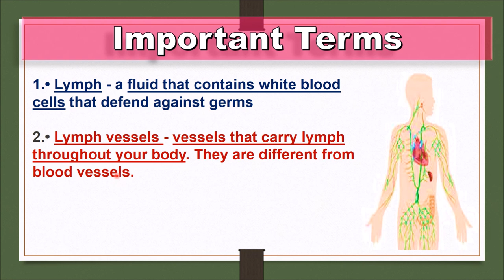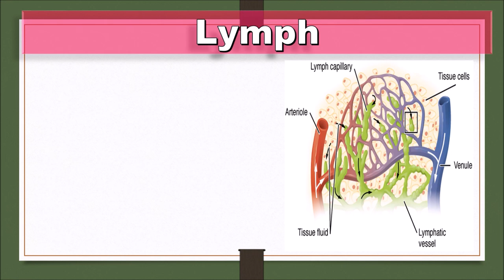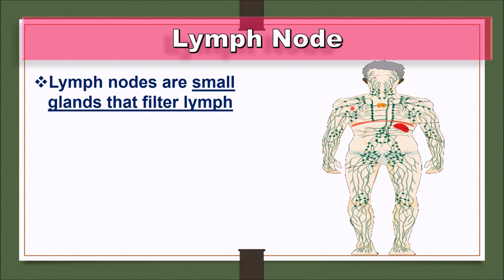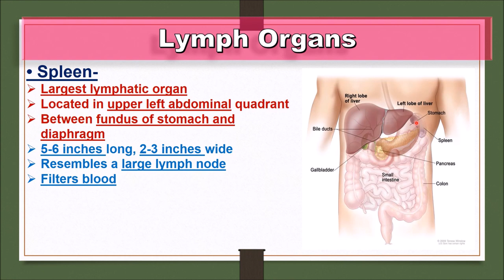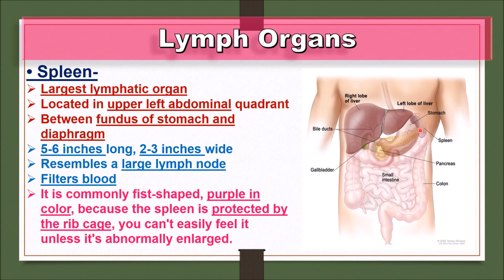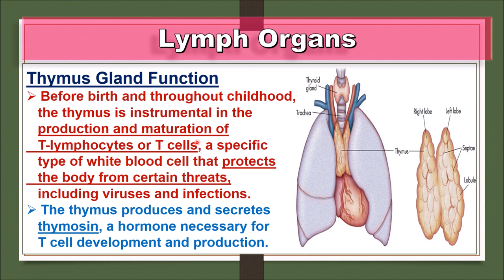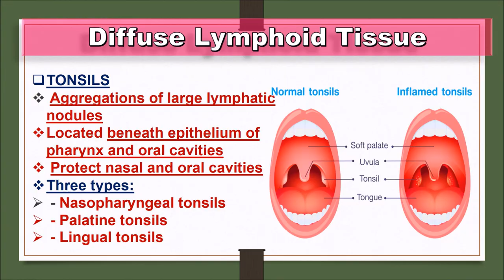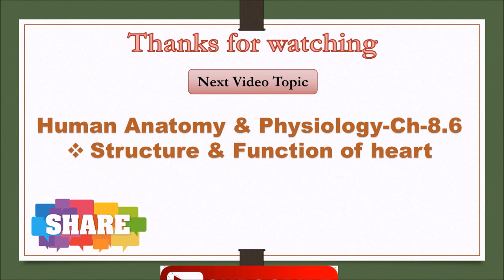CH-8.5# Lymphatic System In Detail | Lymph, Lymph Vessel, Lymph Node & Organs, Tonsils In Detail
Here, we have discussed about *CH-8.5 | Lymphatic System In Detail | Lymph, Lymph Vessel, Lymph Node & Organs, Tonsils In Detail* and prepared a best content for you so watch the complete video until the end and read the description below.

*Lymphatic System pdf Version-file:///F:/Payal/LEARNING%20PHARMACY%20PLAYLIST/Human%20Anatomy%20&%20Physiology/pdf%20version/lymphtahtic%20system.pdf

*• Lymph - a fluid that contains white blood cells that defend against germs

• Lymph vessels - vessels that carry lymph throughout your body. They are different from blood vessels.

• Lymph nodes - glands found throughout the lymph vessels.

*Lymphatic System
The lymphatic system is a network of tissues and organs that help rid the body of toxins, waste and other unwanted materials.
The primary function of the lymphatic system is to transport lymph, a fluid containing infection-fighting white blood cells, throughout the body.
Function-
• Protects body against foreign material
• Assists in circulation of body fluids between cells and bloodstream
• Transports dietary fats

*Lymph- Lymph is a clear, colorless liquid with a composition similar to blood plasma.

*Lymph Vessel- The lymphatic vessels (or lymph vessels ) are thin-walled vessels (tubes) structured like blood vessels, that carry lymph.

*Lymph Node- Lymph nodes are small glands that filter lymph, they are widely distributed throughout the body along the lymphatic
    pathways.

*Lymph Organ- Spleen- Largest lymphatic organ, The thymus gland, located behind your sternum and active until puberty

*TONSILS
    Aggregations of large lymphatic nodules
NASOPHARYNGEAL TONSILS
• Commonly called adenoids
• Located: - Behind nose
- Posterior opening of nasal cavity
PALATINE TONSILS
• Usually referred to as the “tonsils”
• Location: - Back of mouth
• Most commonly removed (tonsillectomy)
LINGUAL TONSILS
• Base of tongue
• First line of defense from exterior